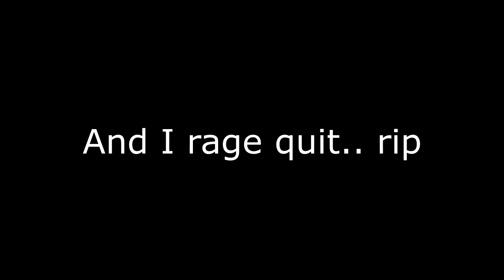Assetto Corsa - Drift Practice at LongBeach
Cars use in this video: VDC Mustang RTR but I take the VDC Corvette sound.

My PC Specs:
• CPU: Intel Core i5-7600K @ 3.8Ghz Turbo 4.1Ghz (not OC)
• MB: ASROCK Z270 Extreme4
• Ram: G.SKILL RIPJAWS V 16Gb (2x8Gb) DDR4 2133 OC 2400Mhz
• GPU: Zotax GTX Geforce 1050ti 4Gb OC Mini
• HDD #1: WD 1Tb HDD for Windows and Drivers
• HDD #2: Toshiba 1Tb HDD for Games and Apps.
• OS: Windows 10 Home 64bit, Version 1803

•• Steam: Sgt. Spark